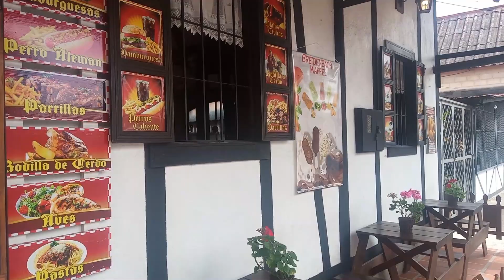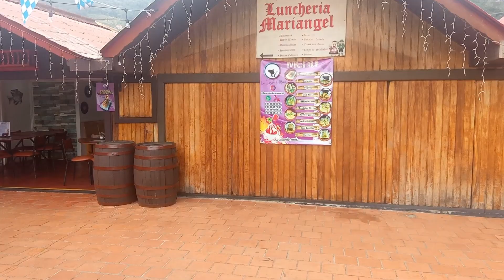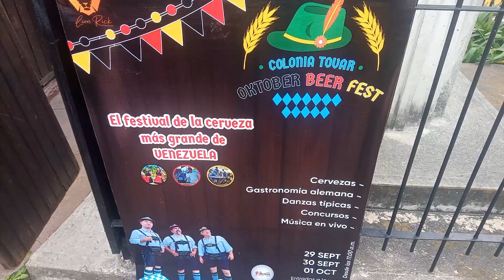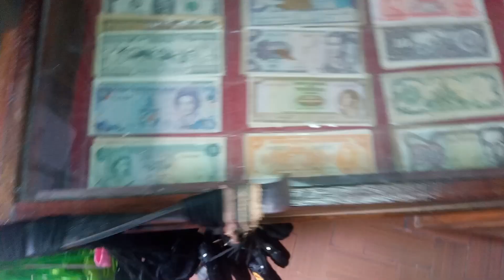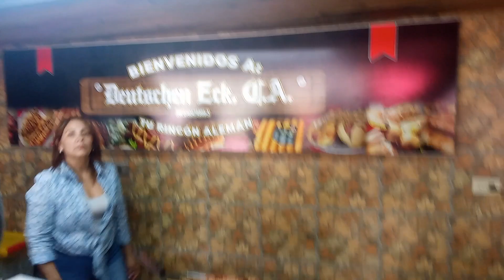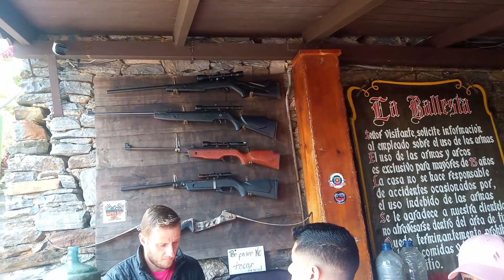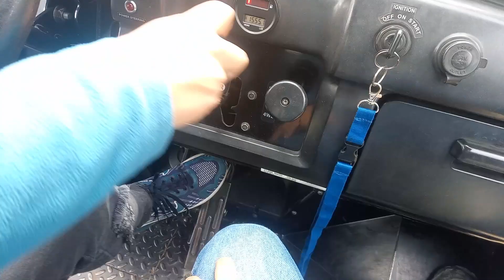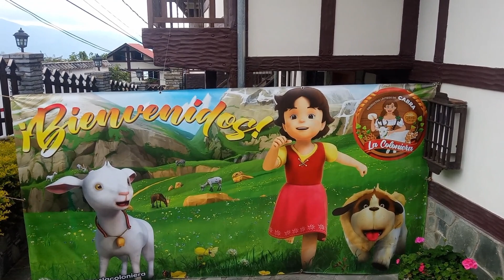Colonia Tovar el pueblo Alemán en Venezuela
Visitamos un pueblo Alemán en Venezuela, la famosa Colonia Tovar